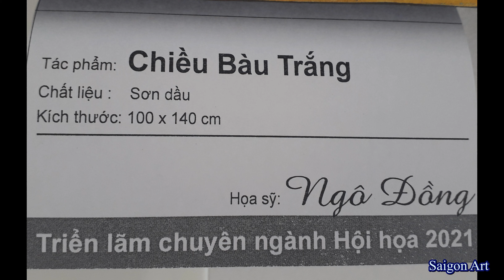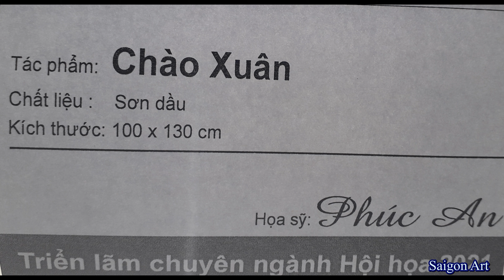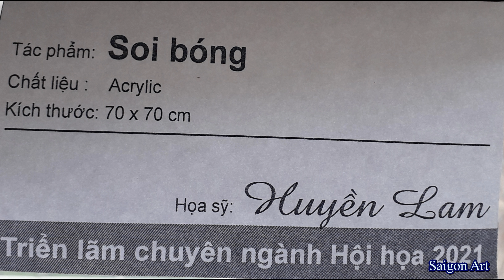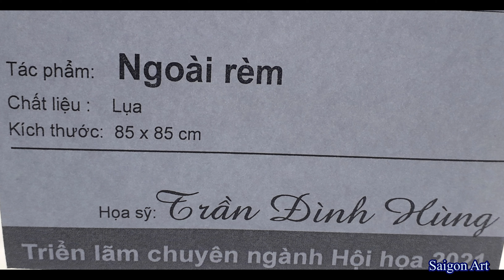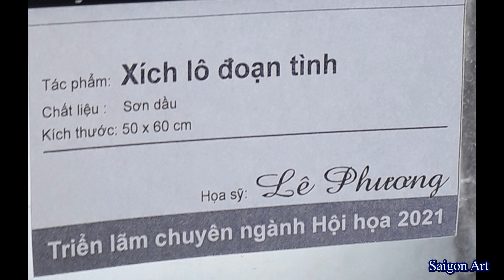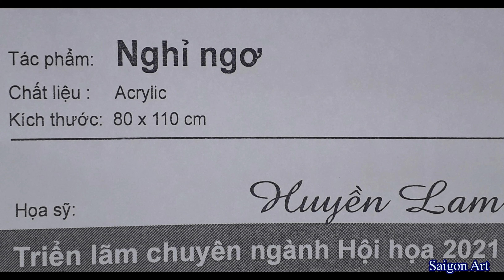Triển lãm Hội họa Hội Mỹ thuật TP HCM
Triển lãm Ngành Hội họa Hội Mỹ thuật TP HCM ngày 8  tháng 3 năm 2021